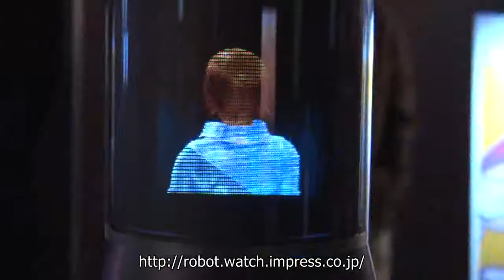Sony 360 Display